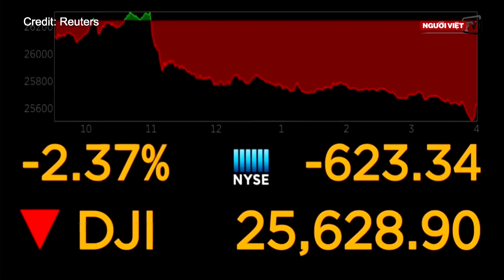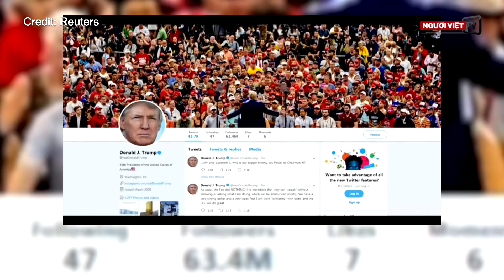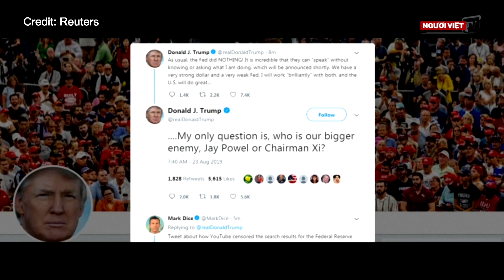'Ăn miếng trả miếng' - Trump tăng thêm 5% thuế hàng nhập cảng Trung Quốc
Tin Tổng Hợp 23/8/2019:
-Ông Nguyễn Hữu Linh nộp đơn kháng cáo
-Khách Trung Quốc trộm tiền khách Nhật trên máy bay
-Úc, Việt Nam đề cập bãi Tư Chính nhưng né nhắc tên Trung Quốc
-TT Trump ra lệnh các công ty Hoa Kỳ rút khỏi Trung Quốc
-‘Ăn miếng trả miếng’ - Trump tăng thêm 5% thuế quan đối với Trung Quốc
-Trump ‘chấm dứt’ tình bạn, gọi Tập Cận Bình là kẻ thù